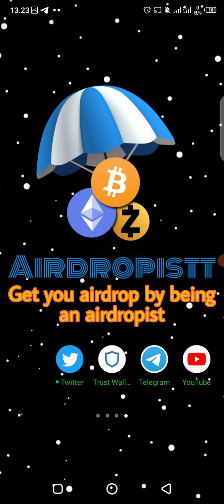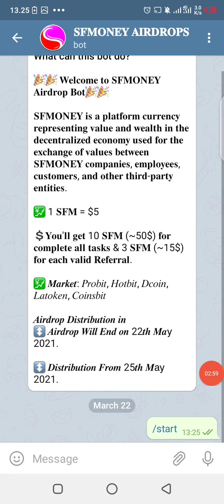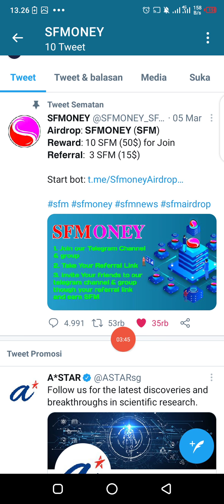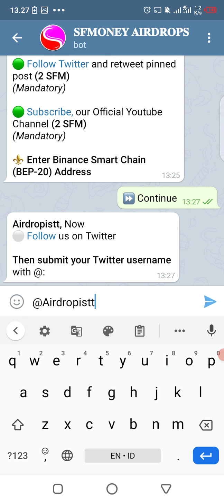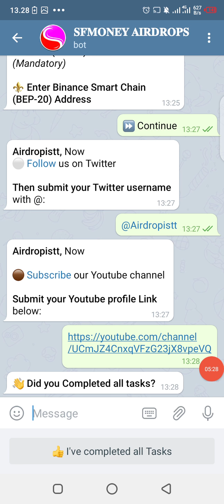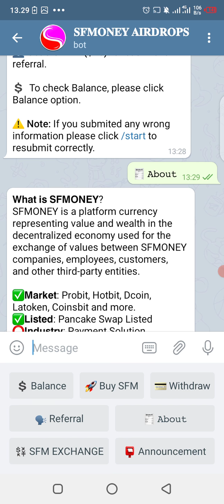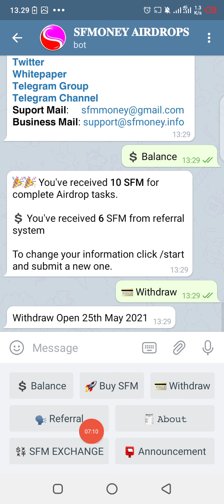$50 Free Airdrop Gratis + Giveaway Coin SFM | Airdropistt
New airdrop: Sfmoney (SFM)
Reward: 10 SFM (~$50)
Market: Listed on Pancakeswap, Latoken
Remarks: Distributed on May 25

Bot Airdrop Link: airdrop page

🔹 Follow Twitter and Retweet the post.
🔹 Then Submit your BSC-BEP20 address.
🔹 And get 3 SFM token for each referral.

Note: This airdrop token will be distributed to your wallet address in May 25 and please remember don’t spend a penny for airdrops tokens.

Done ✅Done✅Done✅Done✅

Additional Information:
SFMONEY is a platform currency representing value and wealth in the decentralized economy used for the exchange of values between SFMONEY companies, employees, customers, and other third-party entities.